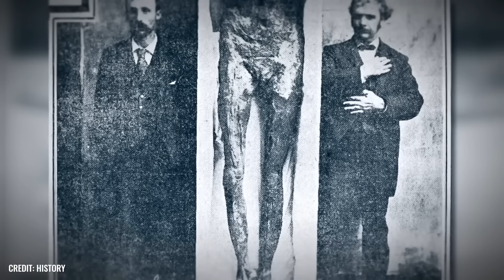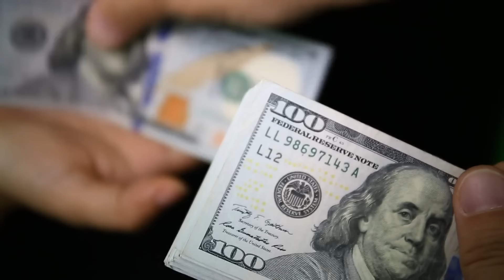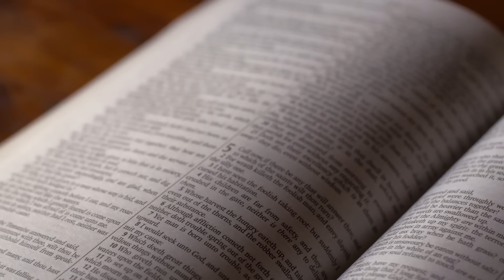5 Ungeklärte Artefakte antiker Giganten!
"Gab es einst wirklich Riesen unter uns?" Diese Frage klingt ein bisschen wie der Beginn eines Märchens – und trotzdem ist sie real! 5 ungeklärte Artefakte antiker Giganten beweisen, dass es in früheren Epochen riesenhafte Menschen auf der Erde gegeben hat, die bis zu 3 Meter groß wurden. Überall auf der Welt, von den entlegenen Ecken Roms bis zu den mystischen Küsten Englands, wurden Skelette von außergewöhnlicher Größe gefunden und die jetzt unsere bisherigen Ideen der menschlichen Vergangenheit herausfordern.